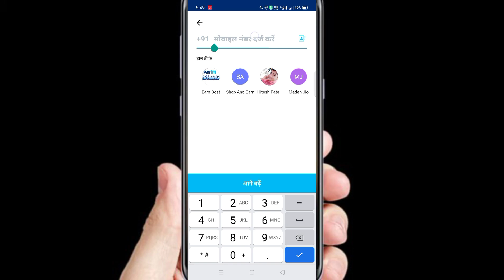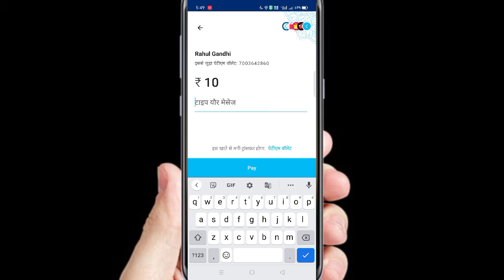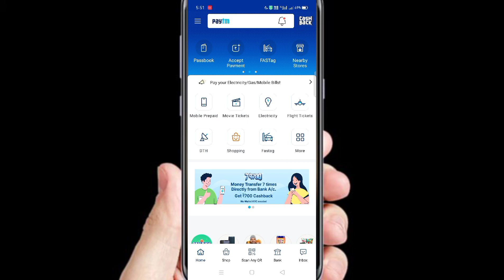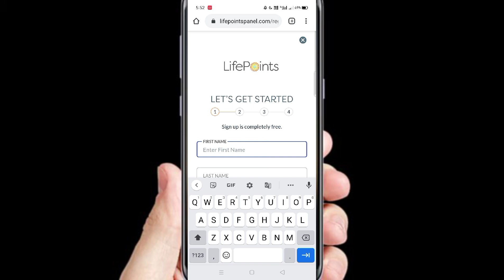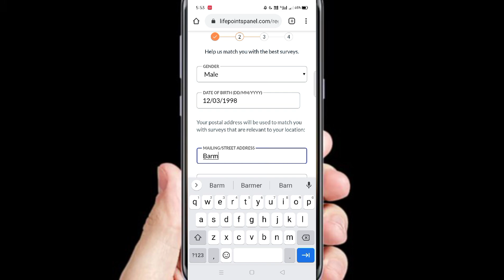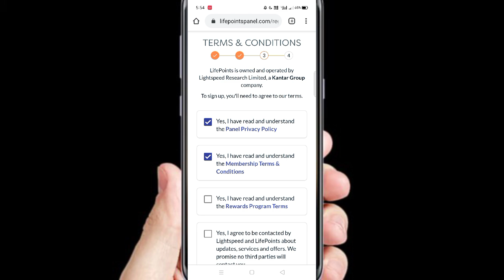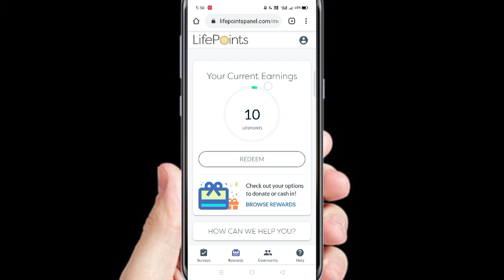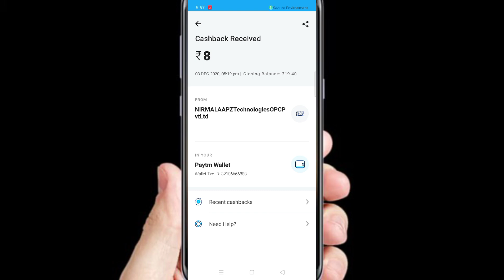💥2020 Best Earning App || Earn Daily Free Paytm Cash Without Investment || SBGE Refer & Earn Trick 🎁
Minimum Redeem ₹14 Instant Add Free Paytm Cash App | New Earning App 2020 | Best Earning Apps 2020 | 2020 Best Earning App | Earn Daily Instant Free Paytm Cash | Sing Up करते ही Paytm Cash